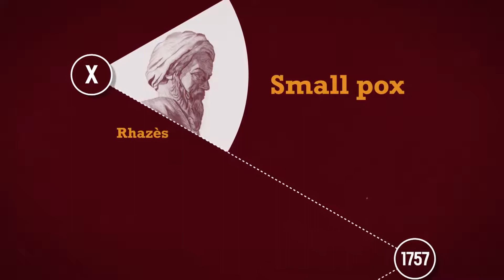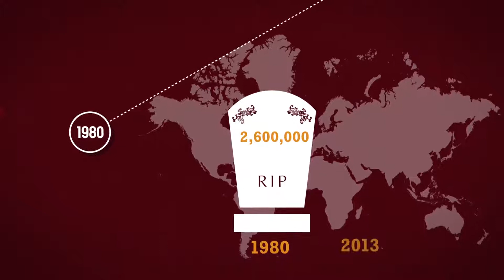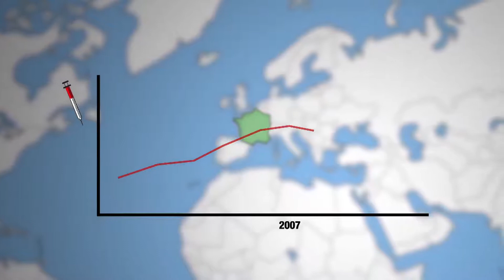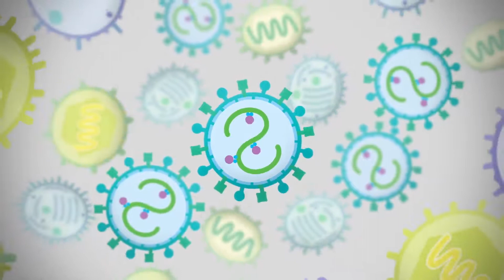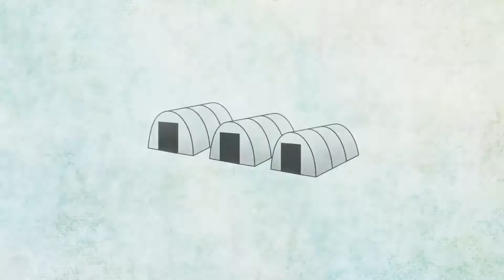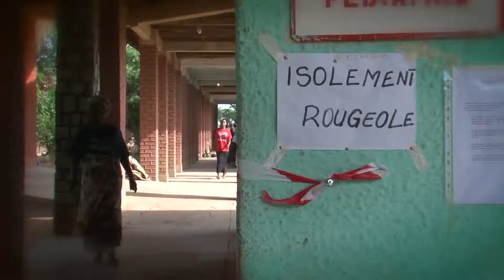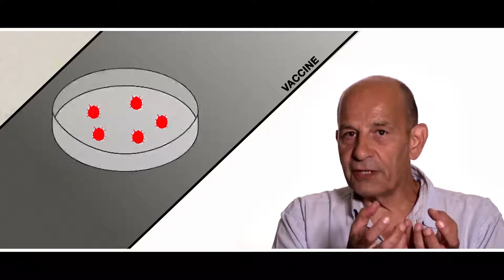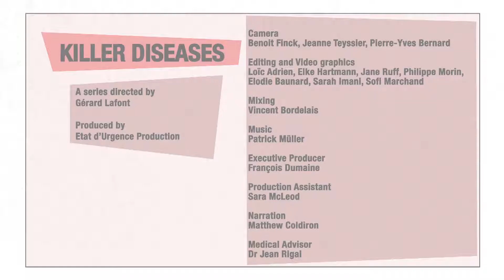Measles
Although vaccination coverage has increased all over the world, vigilance agains measles should not be weakened, since there are still 147,000 deaths per year worldwide. In France, there's been a resurgence of the disease since the late 1980s. An episode of the series "Killer diseases".

Crédits :
Etat d'Urgence Production, MSF, Inserm, DNDi, Institut Pasteur, Fondation Mérieux, CANOPE, Universcience